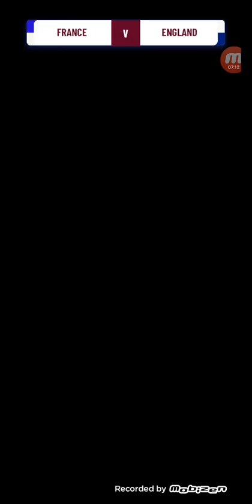episode 2 Rashford story